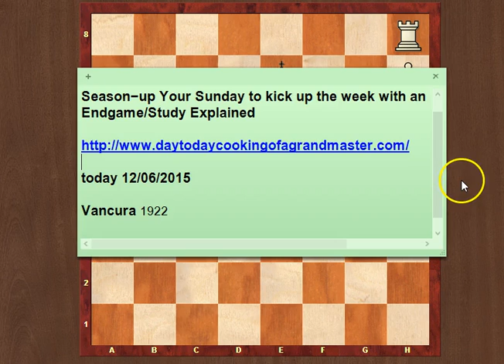Season-up Sunday with a Rook Endgame by Vancura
Season-up Your Sunday to kick up the week with an Endgame/Study Explained

today 12/06/2015

Vancura 1922 - rook endgame explained

Thank you Screencast-O-Matic and Chessbase
I'm using these two programs for my recordings!